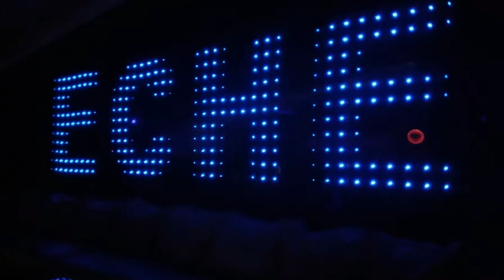Don't Miss Out! NIGHTLIFE In The Philippines (Copyright Free Content )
What is the nightlife like in the Philippines? The Philippines is a vibrant and lively country, and this extends to its nightlife. From bustling city centers to laid-back beach towns, there is always something to do after the sun goes down.

In Manila, the capital city, there is a wide range of options for a night out. To taste local culture, head to a karaoke bar and belt out your favorite tunes with friends. Or, check out one of the many clubs and bars that stay open late, playing everything from techno to reggaeton.

If you're in the mood for something a little more low-key, grab a seat at a street-side bar and enjoy a cold beer while people-watching.  (Davao is great for chilled nightlife in the Philippines)

For a different kind of night out, visit Cebu, a city known for its beautiful beaches and lively night markets. Sip on a coconut while you browse stalls selling handmade crafts, tasty street food, and more.

In Davao, the largest city on the island of Mindanao, you can find a mix of modern clubs and traditional Filipino live music venues. Or, head to a beach bar and watch the sunset while enjoying a refreshing drink.

No matter where you go in the Philippines, you're sure to find a fun and exciting nightlife scene. So come and join in the fun, and experience all that the Philippines has to offer after dark.

Full credit to owners for the videos. Here are the sources

Definitely check out their videos about nightlife in the Philippines!

Here is some extra detail for those who want to party in the Philippines!!

For those looking to dance the night away, there are numerous clubs and bars that feature live music and DJs playing a variety of genres, including electronic dance music, hip hop, and pop. Many of these venues also have outdoor areas where you can enjoy a drink and relax with friends.

If you prefer a more laid-back atmosphere, there are also plenty of cozy bars and pubs that offer a selection of local and international beers and cocktails. These establishments often have outdoor seating and live music, making them the perfect spot to unwind and socialize with friends.

For a unique nightlife experience, you can also check out the local karaoke bars, which are popular throughout the Philippines. These bars offer private rooms where you and your friends can sing your hearts out to your favorite tunes.

No matter what type of nightlife you're looking for, you're sure to find something to suit your tastes in the Philippines. So come and experience the "Midnight Adventures in the Philippine Islands"!